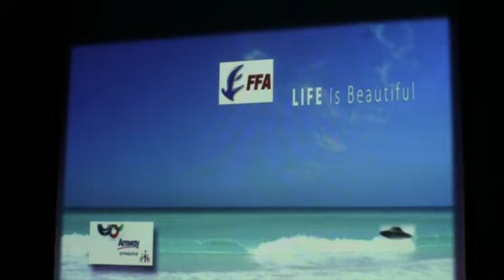Two Day Seminar 2018 3 3 Rally